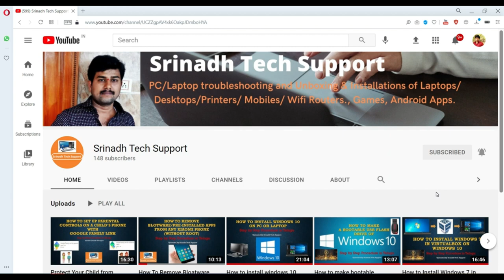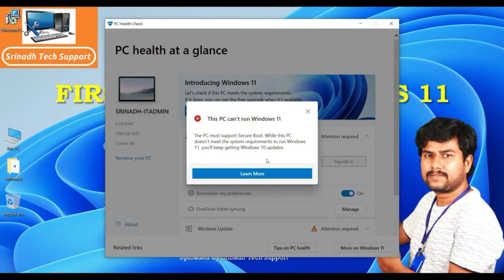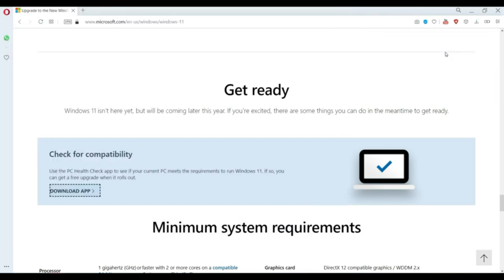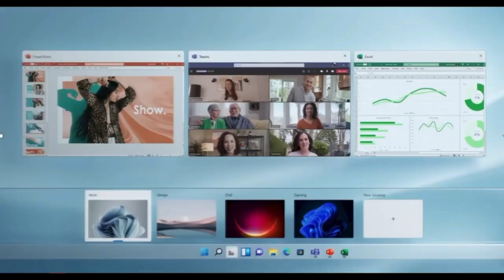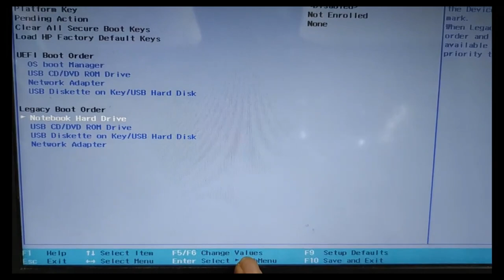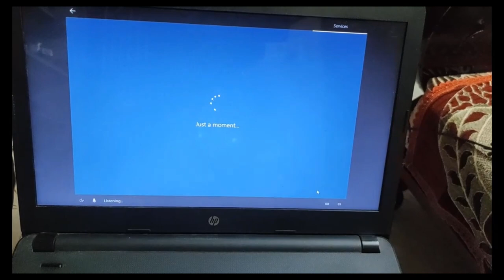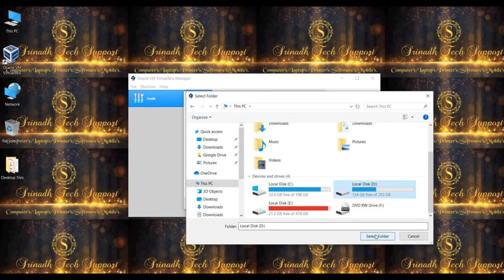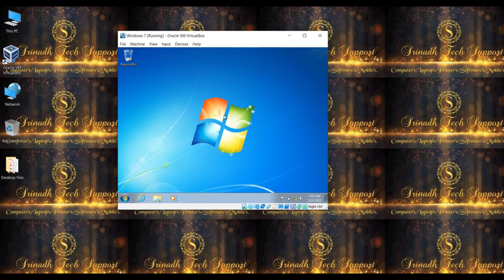How to Install a Windows Operating Systems in PC or Laptop | SrinadhTechSupport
Hi Guys, My Name is Srinadh Kollipara & Welcome you to Srinadh Tech Support Youtube Channel.

In this video, I’m going to show you, Step by step procedure to installing Windows Operating Systems such as Windows 11, Windows 10 and Windows 7 in PC or Laptop.

Note: This video is Mix-up of Windows Operating Systems in my channel.

0:00 - 0:34 - Intro
0:35 - 10:49 - Windows 11 First Look & How to Upgrade Windows 10 to Windows 11 in Telugu
10:50 - 29:37 - How to Install Windows 11 from Bootable Pen drive.
29:38 - 50:24 - How to install Windows 10 by making bootable Pen drive.
50:25 - 1:07 - How to Install Windows 7 in Virtual Box on Windows 10 PC.